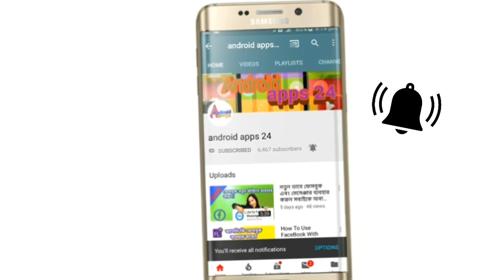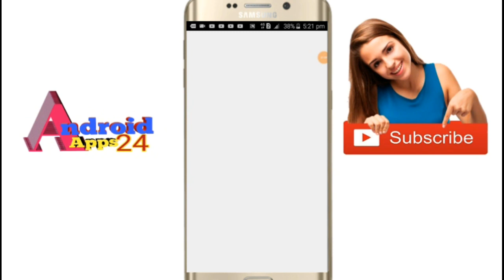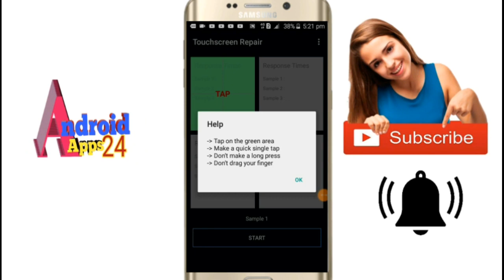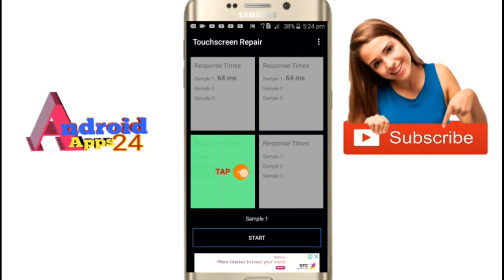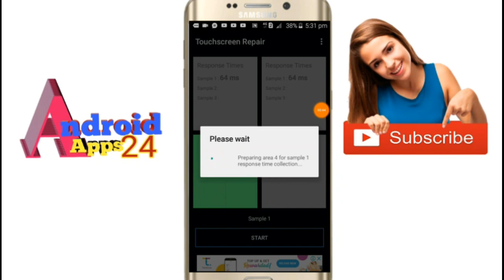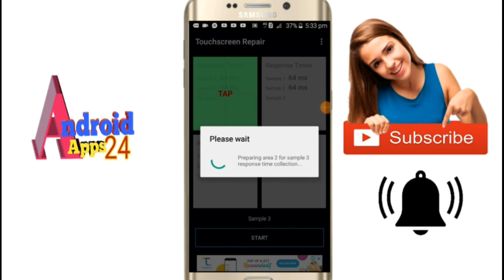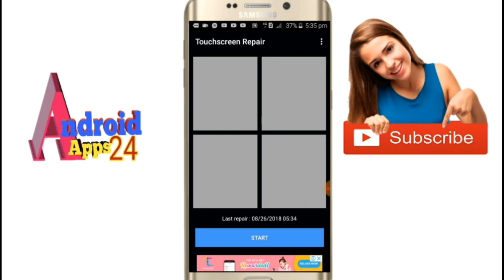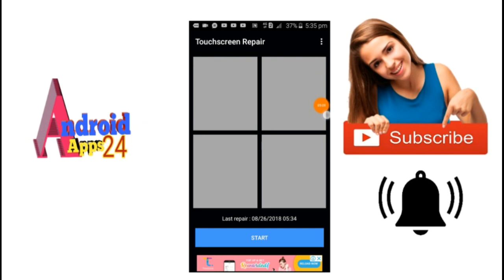[bangla] How to Repair Android Phone Touchscreen - Easy 2018 (Not Working, Slow Response, Lags)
fix any android touch screen problem | android touch screen not working properly.

Touchscreen Repair app is a effective and easy to use for repair your phone touchscreen, this app analyzes your touchscreen response time and reduces it.